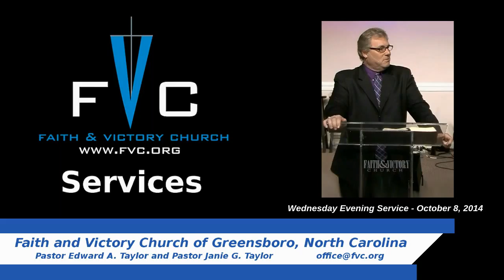(FVC 10/08/14 PM) The Life, and Teachings, of Paul - Part 31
Pastor Ed continues his message on the life, and teachings of the Apostle Paul. Tonight, Pastor Ed discusses the issue of predestination as covered by the scriptures. Free will, and election, can come together if understood properly.